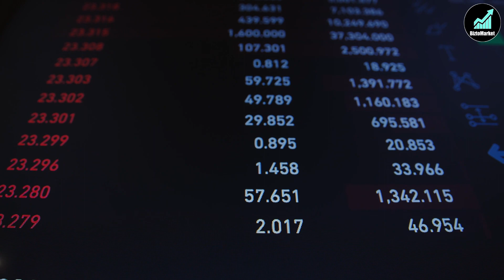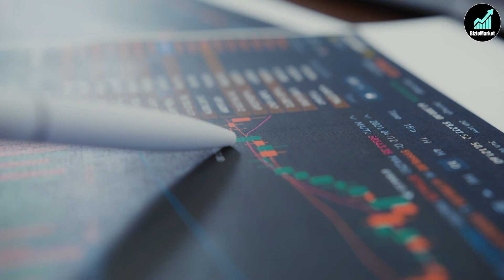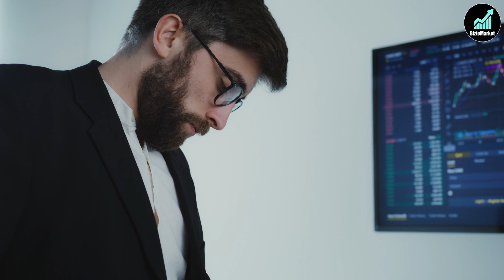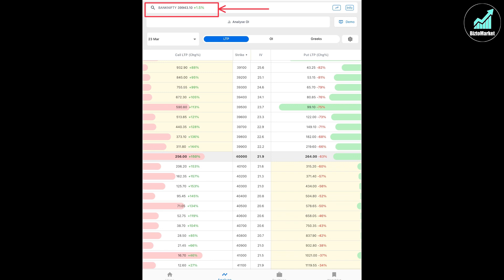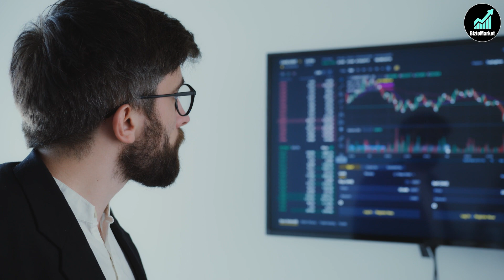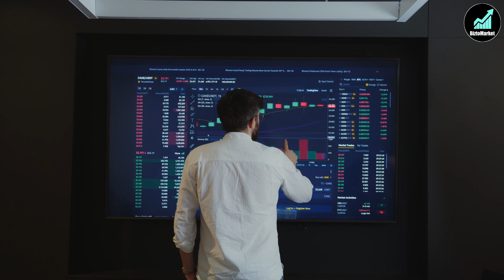Option Greeks part 1 : Delta explained | BiztoMarket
Namaste doston, aaj ke video mein hum baat karenge Option Greeks ke bare mein. Option Greeks ek bahut hi important concept hai jo har ek option trader aur investor ko samajhna chahiye.

Iss video mein hum aapko Delta ke bare mein batayenge, jo ek important Option Greek hai.

Agar aap option trading mein interested hain aur apne trading skills ko improve karna chahte hain toh yeh video aapke liye bahut hi helpful hoga.

To video ko jarur dekhiye aur apne sawal humein comment section mein puchiye. Ham aapke sawalon ka jawab dene ke liye hamesha taiyar rehte hain.

Dhanyavaad!

ITM,ATM,OTM in options Explained in Hindi.